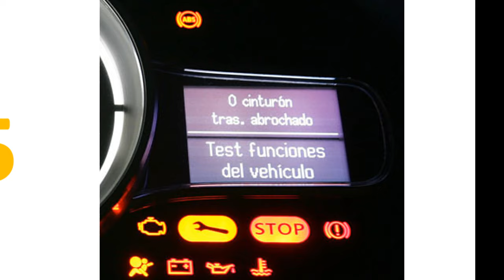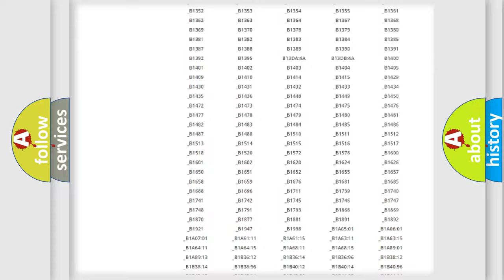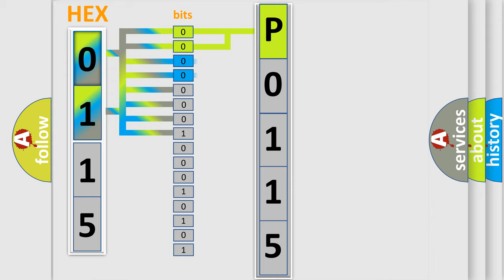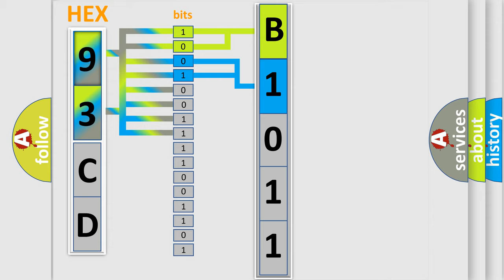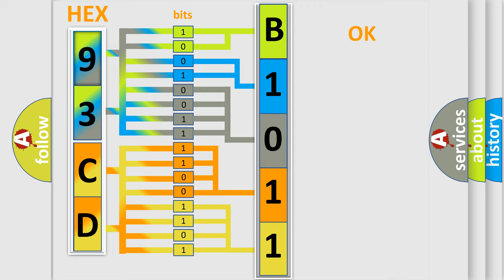DTC Saab P0115 Short Explanation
Contents:
0:21 Basic DTC analysis according to OBD2 protocol standard.
1:48 Insight into programming
2:58 A diagnostically understandable description of the Diagnostic Trouble Code
3:05 Basic error definition

Make:
Saab
Code:
P0115
Definition:
Engine Coolant Temperature Circuit Problem
Description:
Control module detects the open or short circuit of the engine coolant temperature sensor.Hard starting condition.Poor idling condition.Poor driving performance.
Cause:
 Using a scan tool,check current data Check harness between sensor and Control module connector Check for poor contacts Faulty ECT sensor